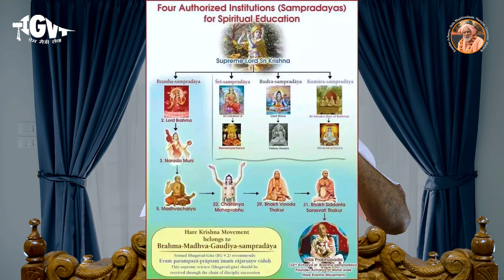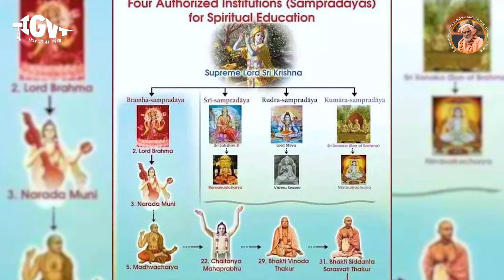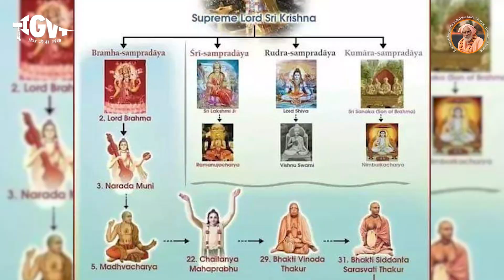जीवन में गुरु की आवश्यकता क्यों है ? || Why Is A Guru Necessary In Life ?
International Goudiya Vedanta Trust’s Official Media for the Propagation of Teachings of it’s Founder Acharya Nitya lila  Pravista OM Visnupad 108 Sri Srimad Bhaktivedanta Narayan Gosvami Maharajji, A Rupanuga Vaishnav in the line of Shri Chaitanya Mahaprabhu.